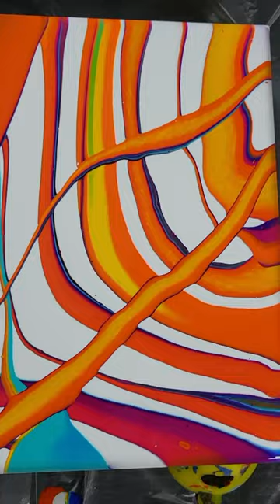FREESTYLE PAINT POURING! - ACRYLIC POURING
If you like contemporary art, abstract art, or need a form of art therapy,  this channel is for you!

Products I use include:
Flood floetrol
Liquitex pouring medium
Golden acrylics
Decoart paint
Golden pouring medium
Arteza paint
Liquitex gloss varnish
Windsor and Newton
Decoart 24k gold
silicone oil
Glue All
Amsterdam paints
Soho paints
Liquitex basics
Satin enamel
Golden GAC 800
Blickrylics paints
Primary elements and many more!